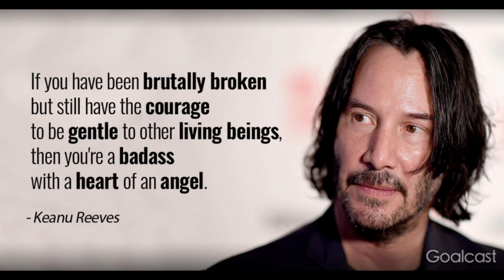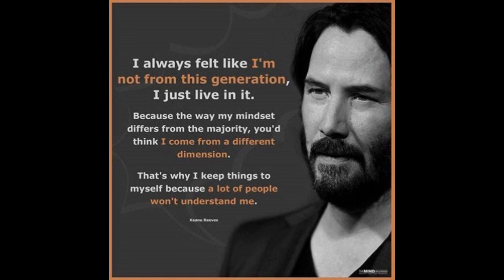The Inspiring Story of Keanu Reeves: Overcoming Tragedy and Giving Back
Keanu Reeves has faced numerous personal tragedies, but he has never lost his kindness and compassion. In this video, we explore his inspiring story and how he uses his success to help others in need. From donating millions to hospitals and film crews to simply buying a brioche for his birthday, Keanu Reeves reminds us of the importance of being a good person.